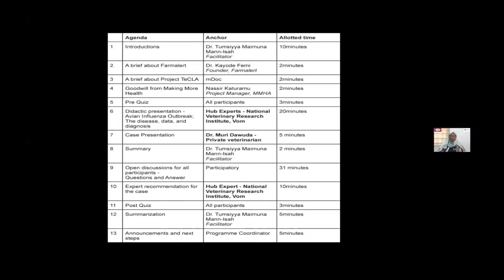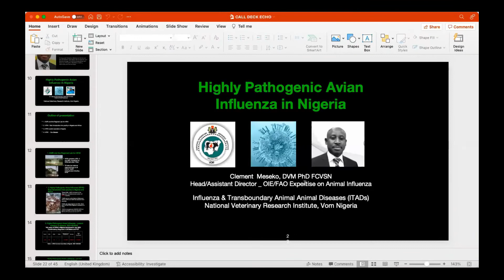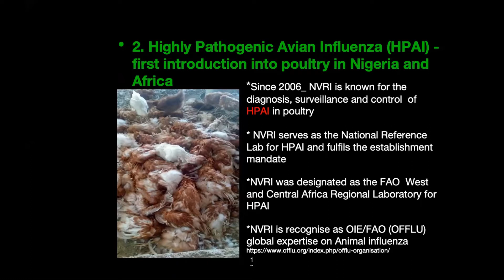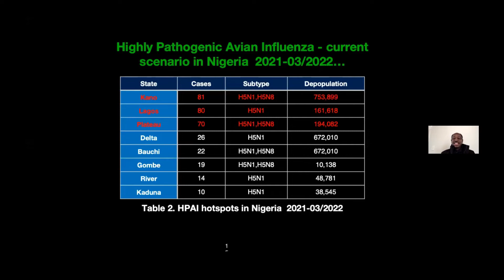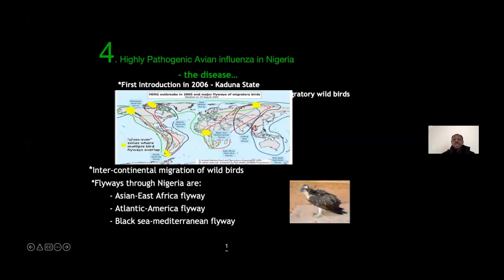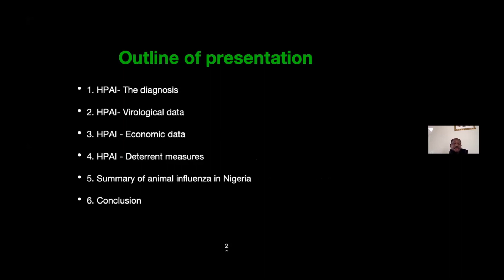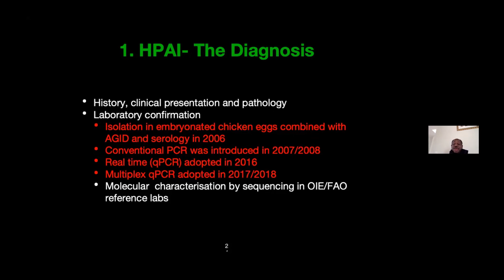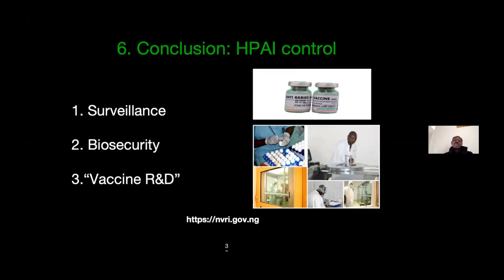Farmalert ECHO Tele - Education series with NVRI, Vom on Avian Influenza Outbreak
Farmalert ECHO Tele - Education with National Veterinary Research Institute on Avian Influenza Outbreak